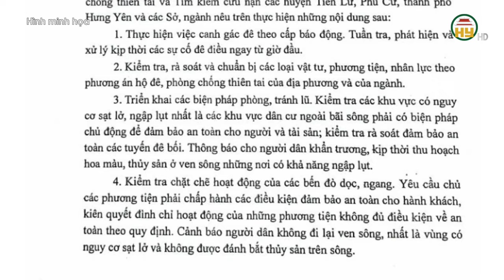Hưng Yên phát lệnh báo động I trên tuyến đê tả sông Luộc, di dời dân các xã vùng bãi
Hưng Yên TV | Hưng Yên phát lệnh báo động I trên tuyến đê tả sông Luộc, di dời dân các xã vũng bãi

Tiktok: Truyền hình Hưng Yên
Facebook: Đài Phát thanh và Truyền hình Hưng Yên
Zalo: Đài PTTH Hưng Yên